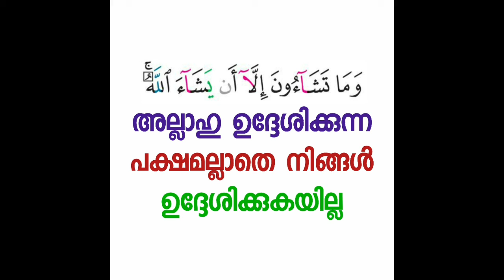ഹിൽയതുൽഔലിയാ | ദർസ് 64 | Abdul jabbar madeeni